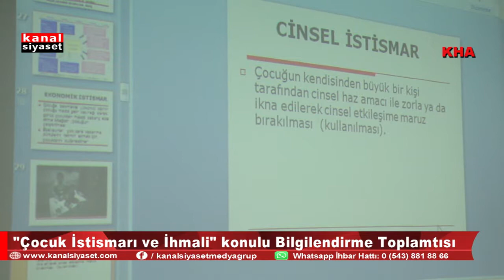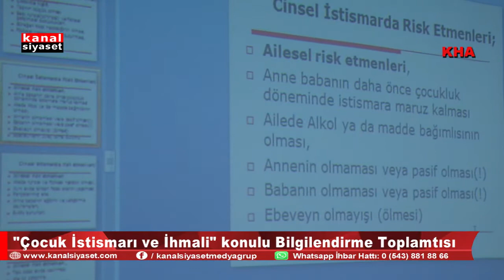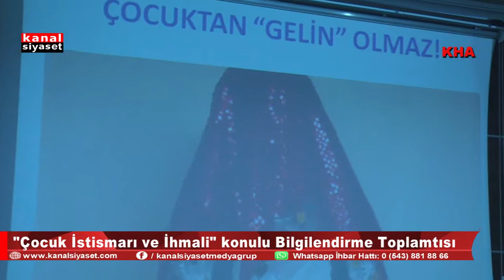Av Özlem Saygılı